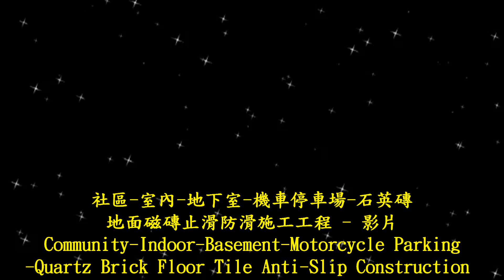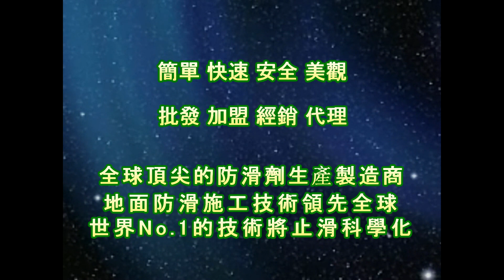止滑大師 1411 社區 室內 地下室 機車停車場 石英磚地面磁磚止滑防滑施工工程 影片